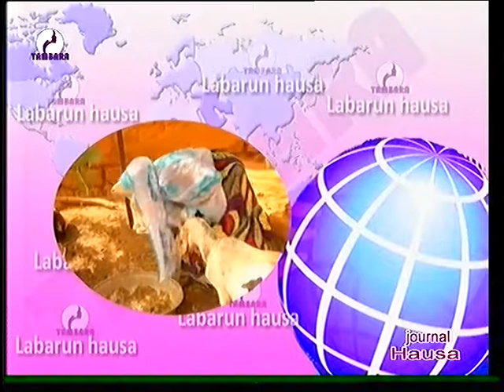JOURNAL EN HAOUSSA sur RADIO ET Télévision TAMBARA 14 Mai 2020